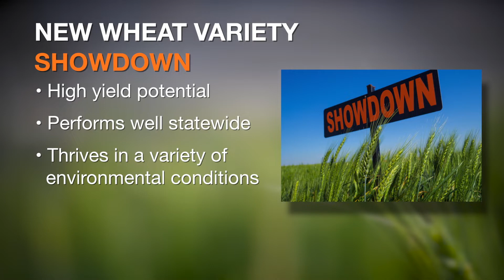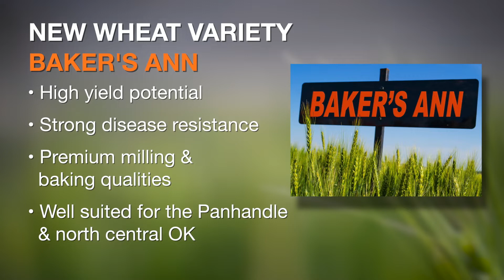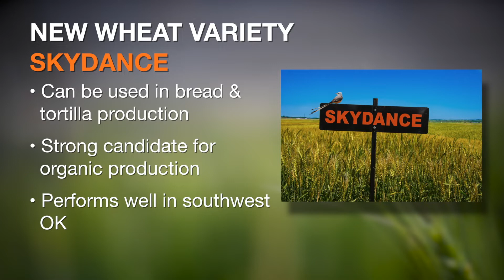OSU releases four new wheat varieties (9/22/18)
This week, we learn about the four new wheat varieties released by Oklahoma State University’s Wheat Improvement Team.